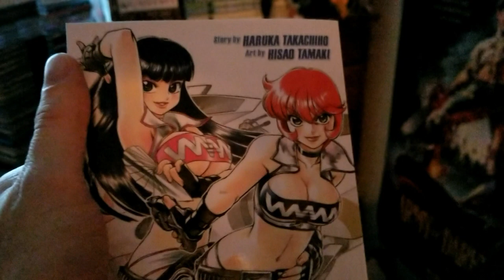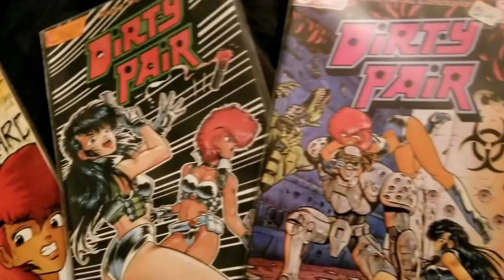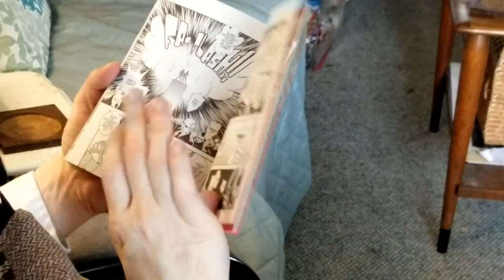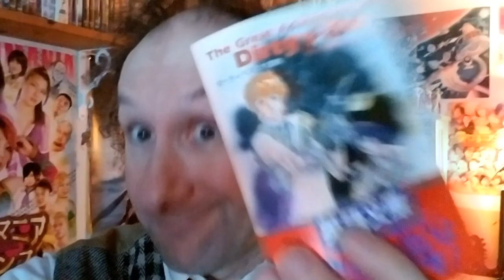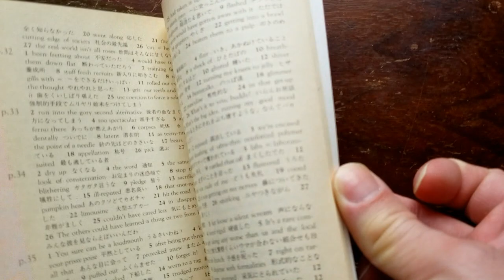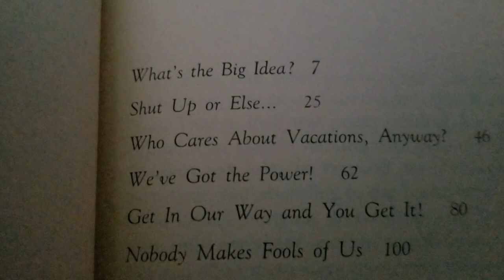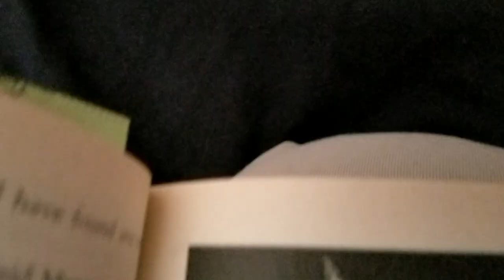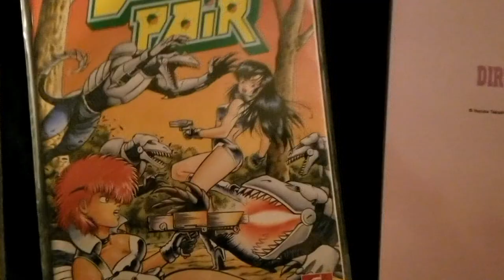Manga vs Novel : A The Great Adventures of Dirty Pair,ダーティペアの大冒険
Join me as I review the both the latest Dirty Pair Manga and the original Novel that inspired it.

Dirty Pair is currently licensed and distributed by Nozomi Entertainment.
I would also like to thank CBS 8 San Diego  which is where I think I got the footage of San Diego Comic Con (circa 1980)